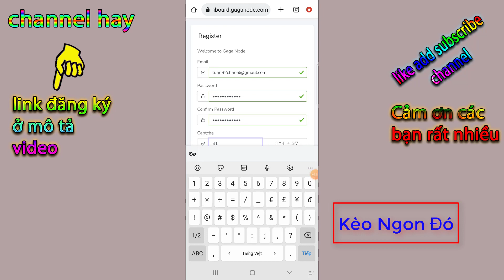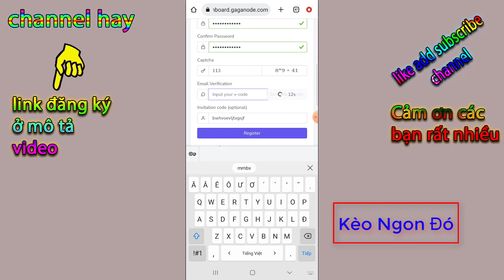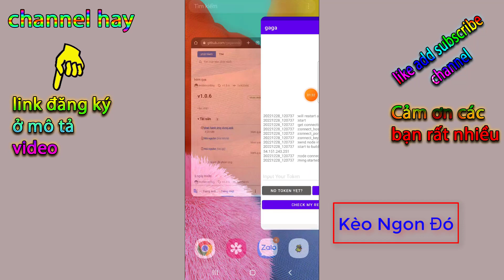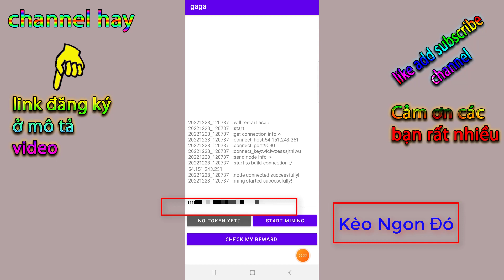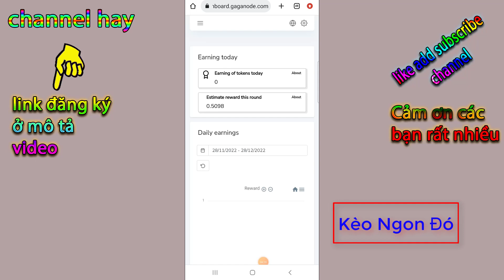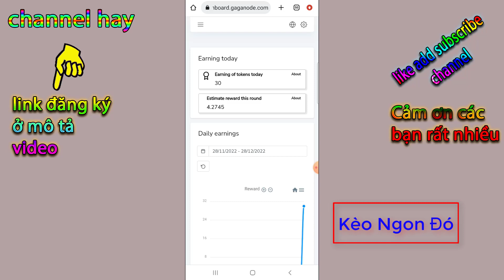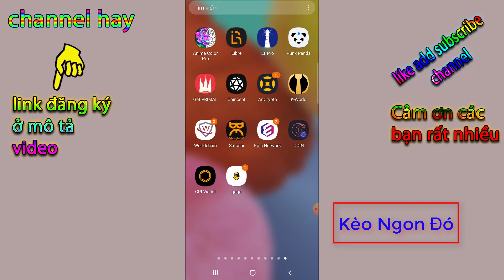Hướng Dẫn Chạy Node GAGA Meson network (Kèo Ăn Đậm 1000$) Huobi Chống Lưng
chạy node gaga Meson network trên điện thoại dự án siêu ngon có thể kiếm rất nhiều tiền, dự án được huobi chống lưng, và những dự án chạy node thì rất tiềm năng và thành công!

❤️cần hỗ trợ 👇👇👇
© Bản Quyền Thuộc Về chanel hay -No Coppy
© Mọi Vi Phạm sẽ bị sử lý Bản Quyền Theo Điều Khoản YouTub